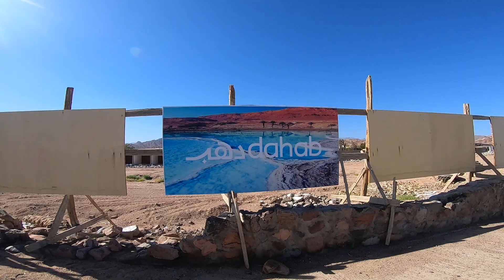BIKING IN DAHAB, EGYPT 🇪🇬 PART 1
We decided to bike and see the mountains and the 3 pools in dahab, Egypt 🇪🇬